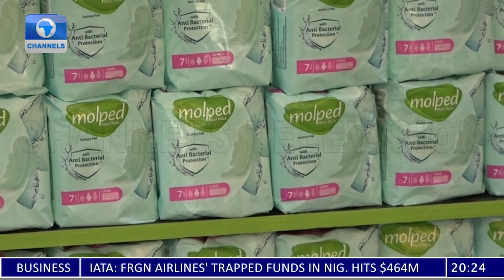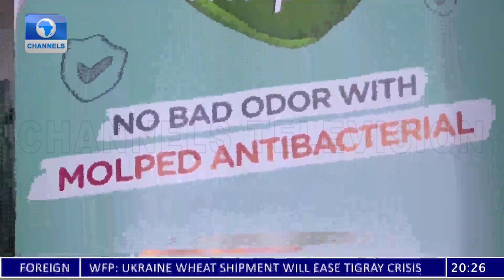Hayat Kimya Nigeria Unveils Two New Product Into Market